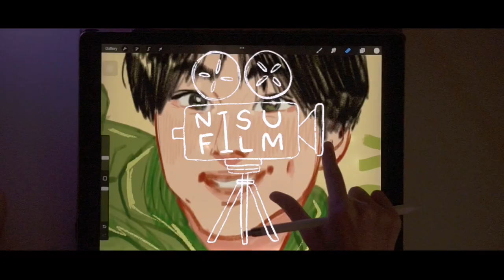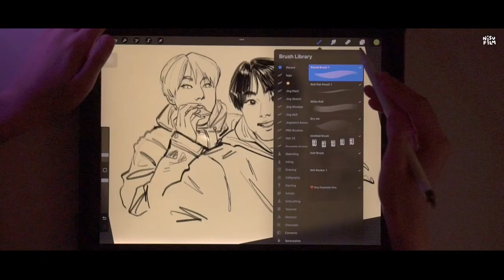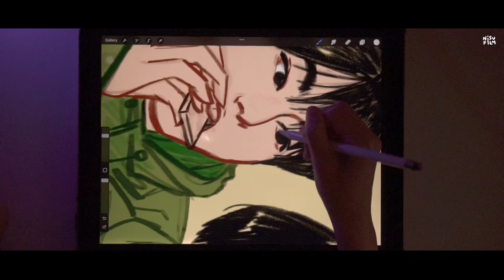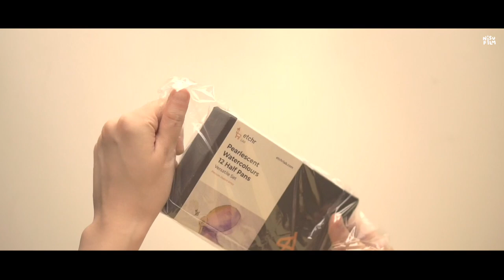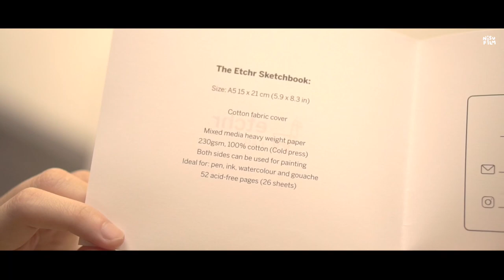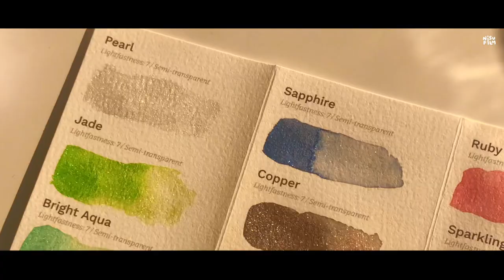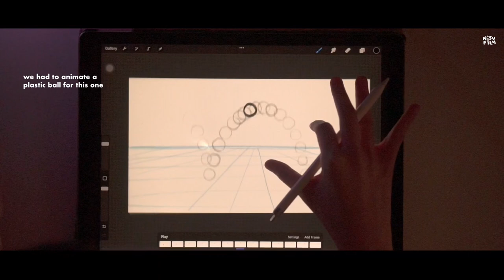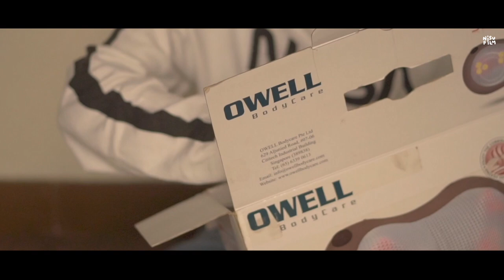ART VLOG 🐱 starting a new sketchbook, ipad art, animation & pearlescent watercolors & ft. Etchr Lab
hello, fwends! 🦋

i feel like i should start making my own font because writing down text and exporting each one takes so much longer than expected HAHAHA I've been super busy with school lately but I'm surprisingly okay yay :') I'm gonna try my best to make time for videos as well, but thank you all for being so patient and kind. Let me know how you've been doing and what you've been enjoying lately :'D hope you guys enjoyed this video & thank you so much to Etchr Lab for the sketchbook and watercolors!

with love,
Nisu 🌹

- procreate + iPad pro 12.9" 2017
- yamada-kun to lv999 koi wo suru (manga)
- act like you love me (webtoon)
- devil no. 4 (webtoon)
- hospital playlist (netflix)
- everything everywhere all at once (film)
- wotakoi: love is hard for otaku (anime)
- love death + robots (netflix)

timestamps:
00:00 - intro
01:12 - Jungwon iPad drawing + twinkie
02:48 - Etchr Lab sketchbook + pearlescent watercolors
09:10 - cake + fishies
10:28 - animation homework + bacon
11:22 - chat time

This video is not sponsored but contains gifts from Etchr Lab.